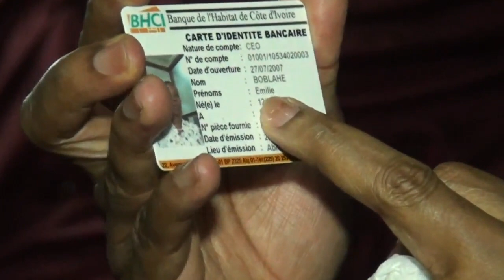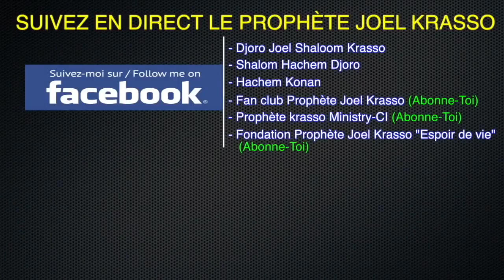Prophète Joel Krasso "J'ai modifié le nom de ma fille EMILIE en EMILE afin de bloquer son voyage